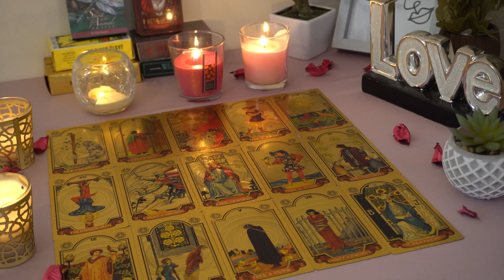ARIES💘 They're Making Big Plans To Do The Right Thing! Reconciling The Way You Want Them Too🌹💌